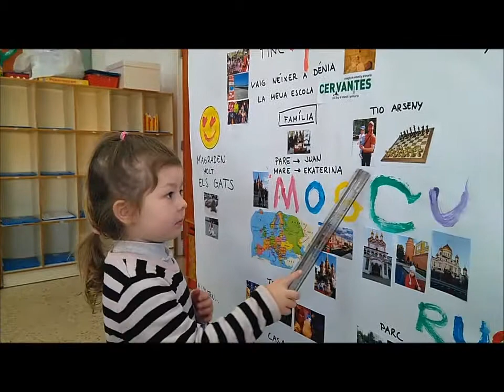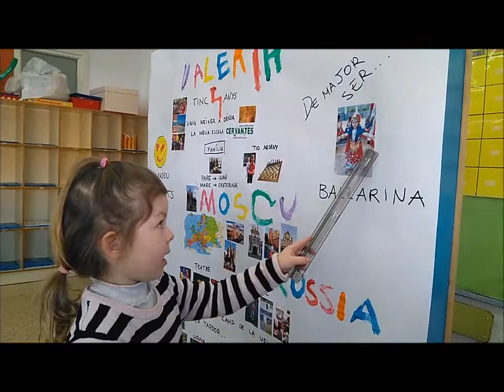Jo sóc així. Valeria